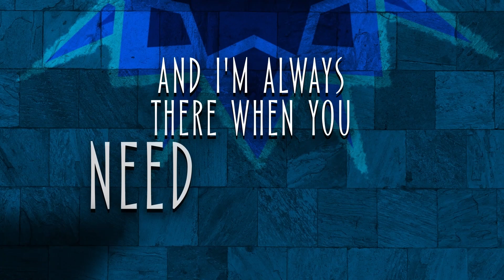Disney’s Wish | This Is The Thanks I Get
"We give and give and give and give and we're giving more! 🎶 🙌